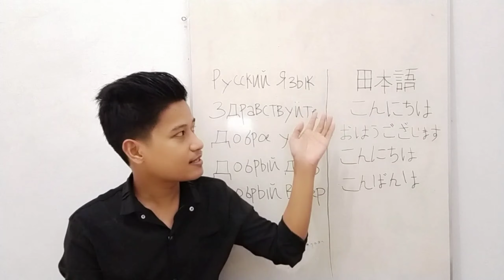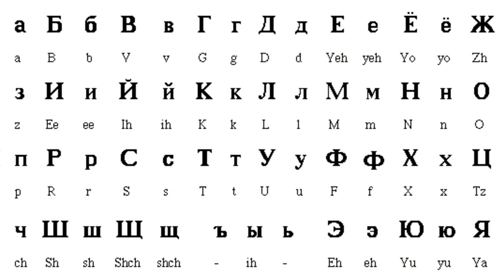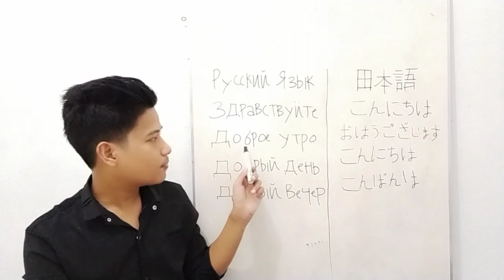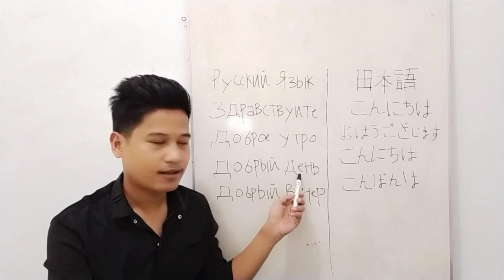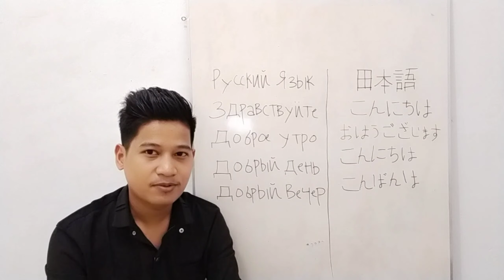Perkenalan, Sejarah, & Ungkapan Dasar dalam bahasa Jepang dan Rusia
HALLO SAHABAT FILLAH !!!

أهلاوسهلا!

Kembali lagi ke my YouTube channel
LAST PARADISE🍁🍁🍁

BELAJAR BAHASA JEPANG & RUSIA

شكرا كثيرا ☺️🙏🍁